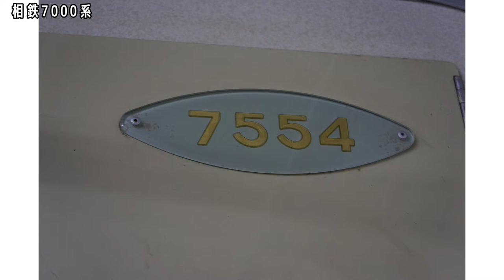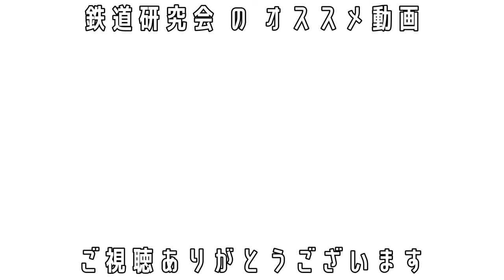相鉄7000系編【キッズ鉄道研究会】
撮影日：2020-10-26